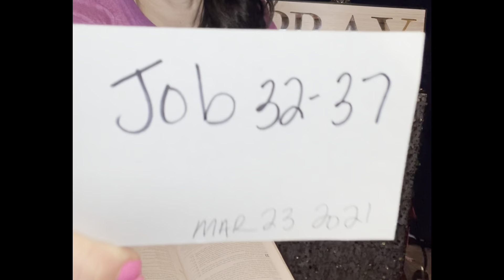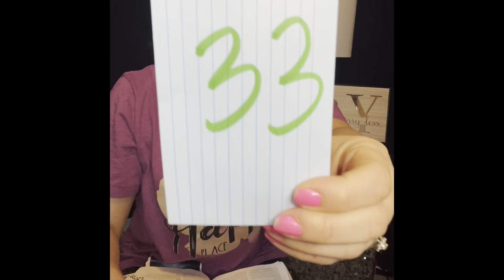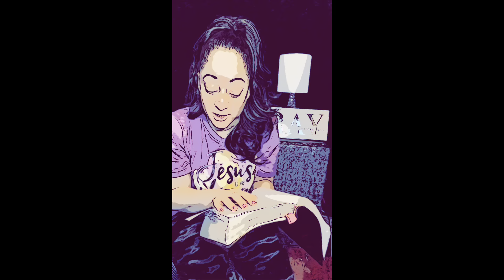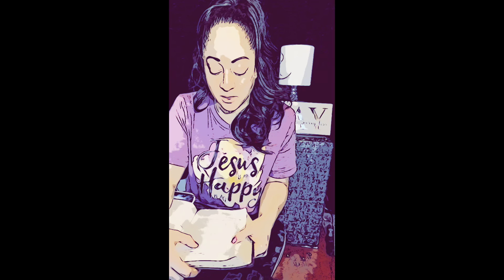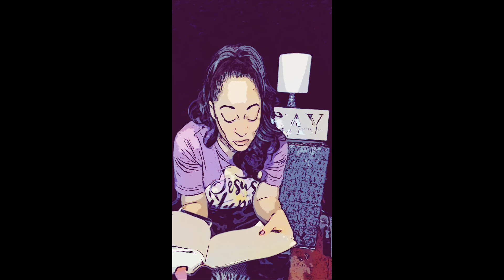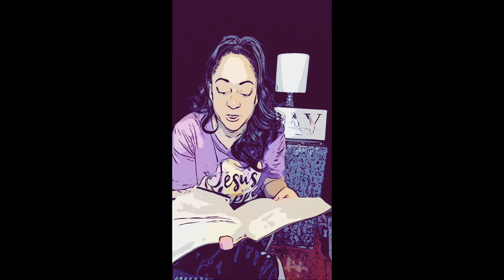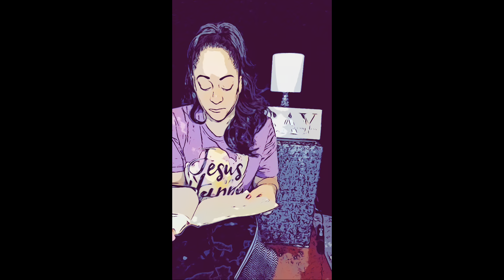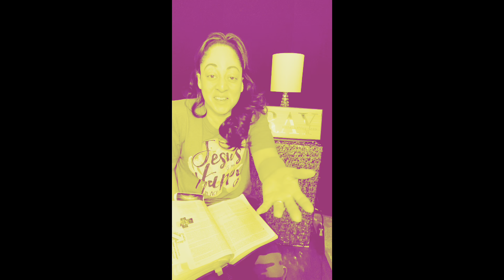Job 32-37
32. Elihu Contradicts Job’s Friends
33. Elihu Contradicts Job
34. Elihu Proclaims God’s Justice
35. Elihu Condemns Self-Righteousness
36. Elihu Proclaims God’s Goodness / Elihu Proclaims God’s Majesty
37. God’s Works and Wisdom